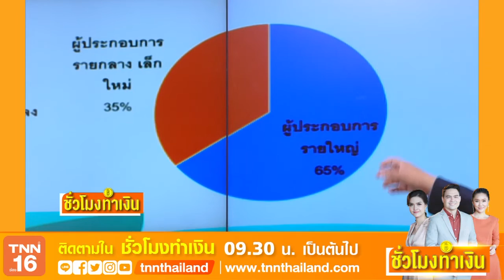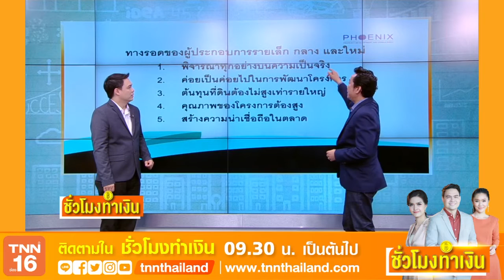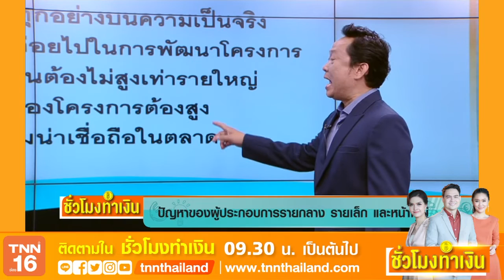ปัญหาของผู้ประกอบการรายกลางรายเล็กและหน้าใหม่ l Highlight ชั่วโมงทำเงิน